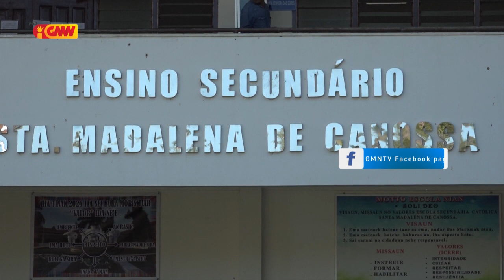Escola " St. Madalena de Canossa " Reativa ona Prosesu Aprendijazen